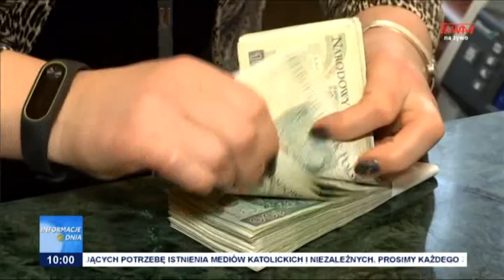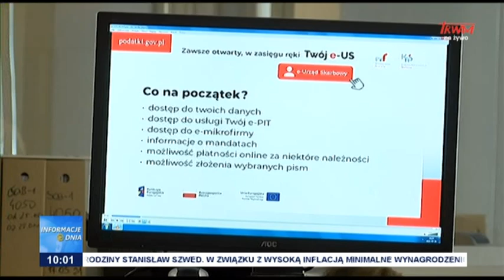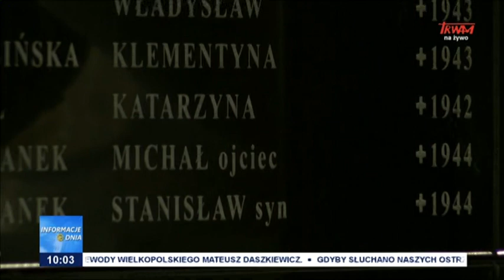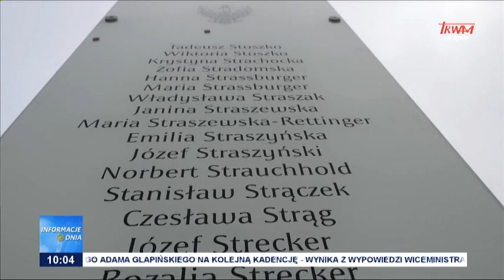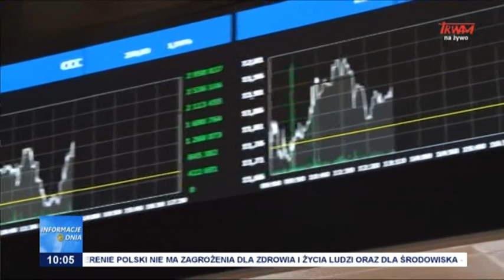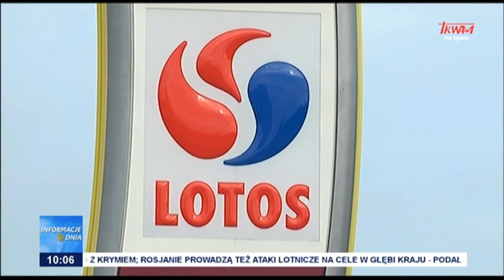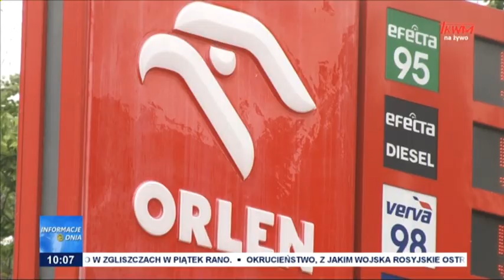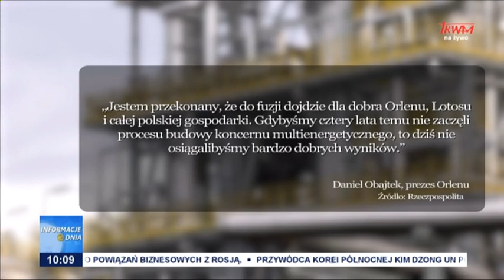Informacje Dnia 30.04.2022 [10.00]